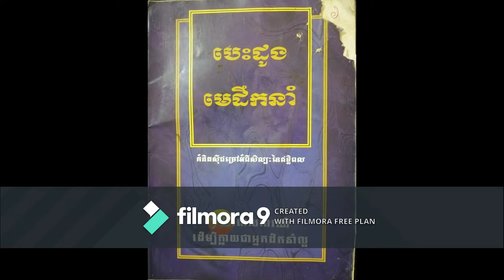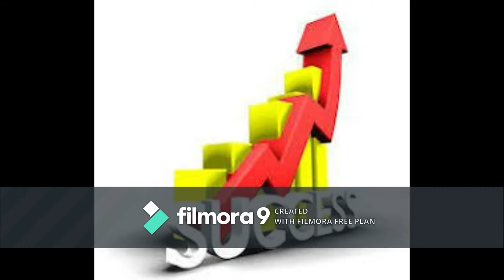កុំរង់ចាំរហូតបុគ្គលិកក្រោមបង្គាប់ធ្វើត្រូវឥតខ្ចោះ មនុពេលអ្នកសរសើរពួកគេ @principle 03#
បើសិនអ្នករង់ចាំអ្នកក្រោមបង្គាប់ធ្វើត្រូវឥតខ្ចោះនោះអ្នកនឹងគ្មានថ្ងៃបានដូចបំណងទេ។ ពីព្រោះថាពួកគេនឹងចាកចេញពីអ្នកមុនពេលគេធ្វើបានល្អឥតខ្ចោះនោះ។ ដូច្នេះគួរសរសើរពួកគេនៅពេលពួកគេបានសម្រេចលទ្ធផលបណ្ដើរៗ ទើបភាពល្អឥតខ្ចោះមកតាមក្រោយ។
You shouldn't wait the perfection from your staffs but you should praise them whenever they achieve some steps of the goal.